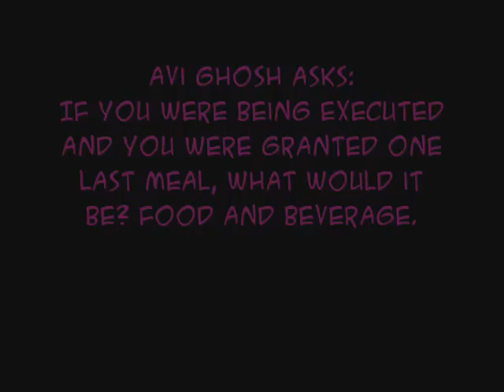Ask Fluffy (part 1)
Ask Fluffy, part 1. Questions which you've asked me, which I've now answered! *kiss* (music: "Come On!" x Fluffy Starr